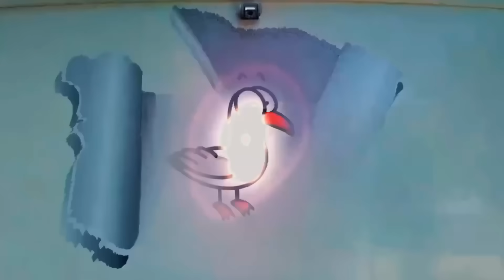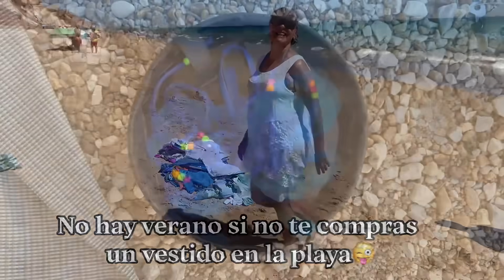ESTAMOS en una NUEVA ETAPA. Julio 2023 #664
Cada día estamos mas felices y tranquilos pasando unos días de relax en la playa de la Falésia en Portugal.